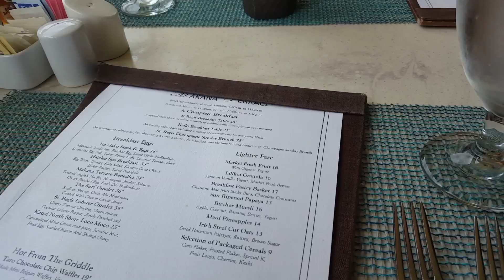Hawaii Wedding Vacation with Bart Baker